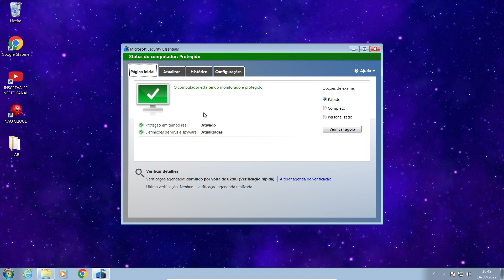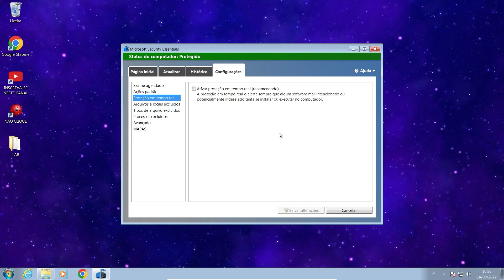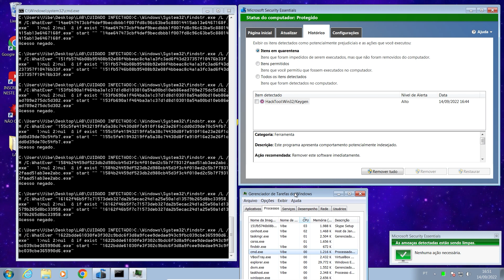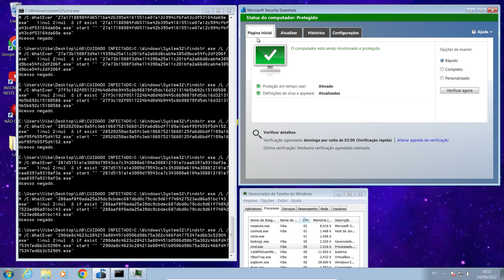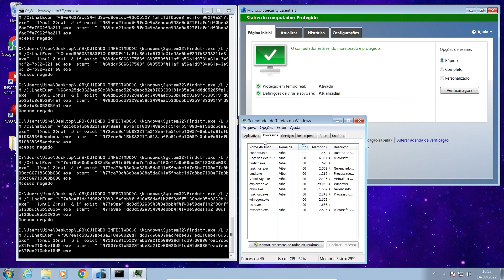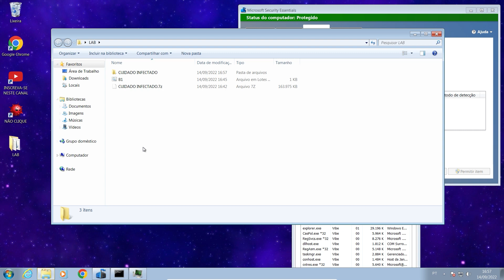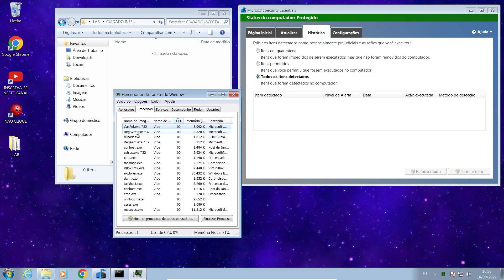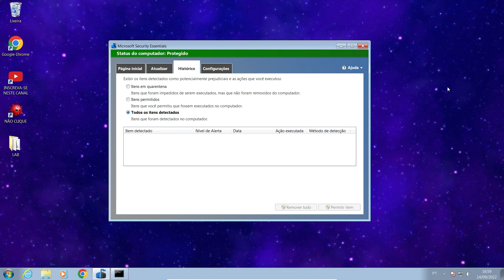MICROSOFT SECURITY ESSENTIALS (Win 7) vs MALWARE - Teste de ANTIVÍRUS!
Neste vídeo testamos o antivírus MICROSOFT SECURITY ESSENTIALS no Windows 7 contra 500 amostras de malwares para Windows.

As amostras deste teste foram coletadas individualmente para este fim, portanto este exato pacote de malwares não está disponível para download na internet. O script utilizado não é malicioso, é apenas uma forma de executar (abrir) os arquivos de forma automatizada enquanto o antivírus faz o seu trabalho.

Testes de antivírus podem variar de acordo com amostras, data do teste, versão de software, etc. Para avaliar uma solução de segurança é necessário acompanhar o desempenho de seu antivírus/anti-malware ao longo do tempo. testeantivirus melhoresantivirus melhorantivirus virus vibetech .

⚠️ Apoie o canal: